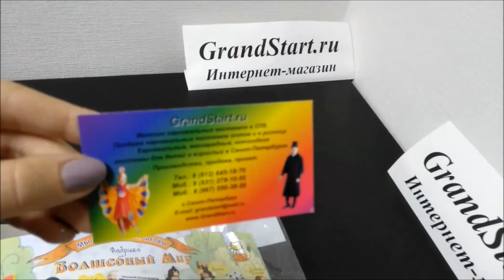👍 Костюм 🐼 Белый Медведь Умка Детский — Магазин GrandStart.ru ❤️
🌟 🇺🇸 Suit Polar 🐼 Bear Umka Children — Shop GrandStart.ru 🌟
✅Видео Смотреть Обзор Одежда Костюмы Распаковка Товар LifeHacking Лайфхак Видеообзор Интернет-магазин Grandstart.ru ГрандСтарт.ру ®️ ГрандСтарт 💫 СПб. Grand 💫 Start
🌟 Производство, продажа костюмов для детей и взрослых. 🌟